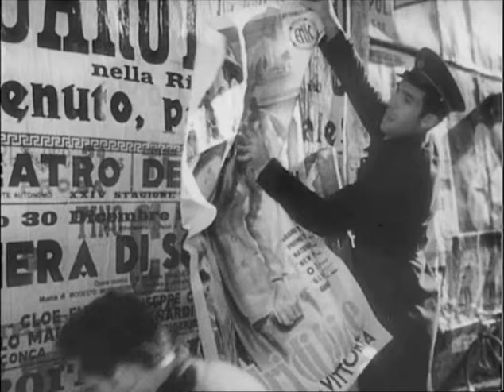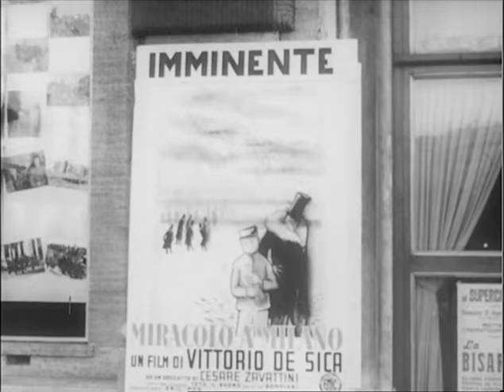The Bicycle Thief 1948 trailer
Italian film with English subtitles.
Stars: Lamberto Maggiorani, Enzo Staiola, Lianella Carell